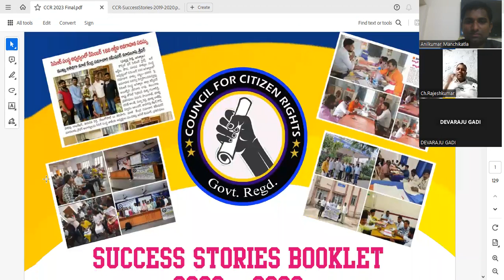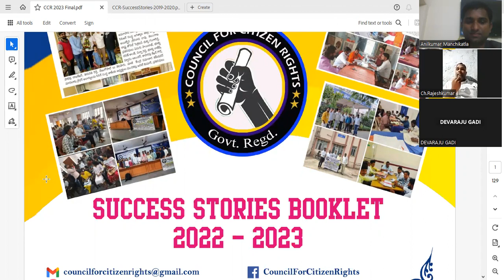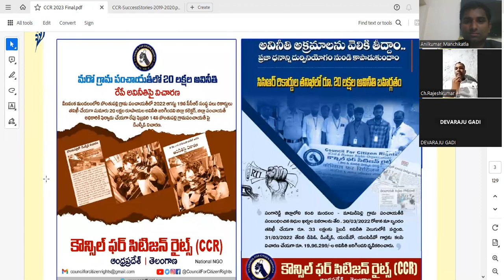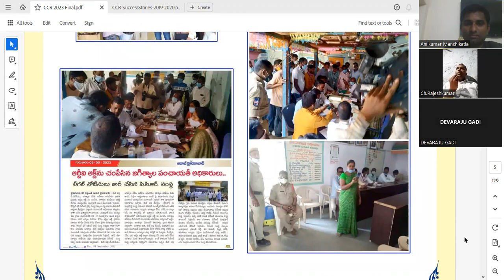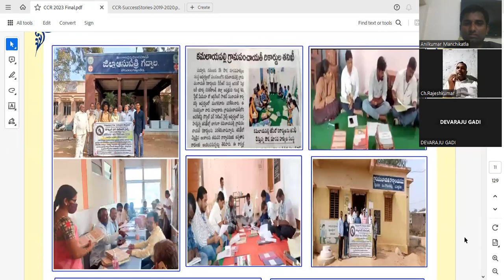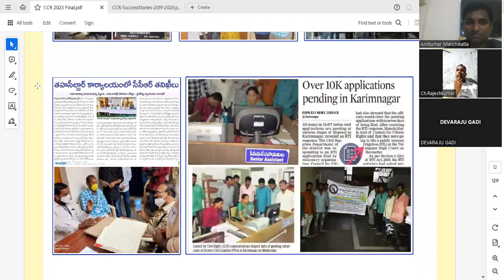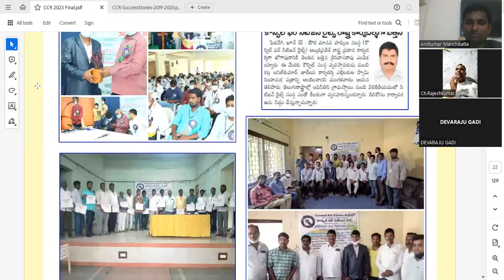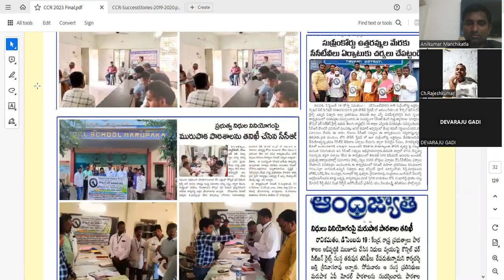చిర్రా రాజేష్ (పల్నాడు) గారి జర్నీ - రికార్డుల పరిశీలన- ఆర్టీఐ ఆక్ట్ - ఇంటర్వ్యూ బై CCR ప్రెసిడెంట్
Journey of Mr. Chirra Rajesh (Palnadu) - Records Inspection - RTI Act - Interview by CCR President.

చిర్రా రాజేష్ కుమార్ (పల్నాడు) గారి జర్నీ - రికార్డుల పరిశీలన -  ఆర్టీఐ ఆక్ట్ - ఇంటర్వ్యూ బై CCR ప్రెసిడెంట్